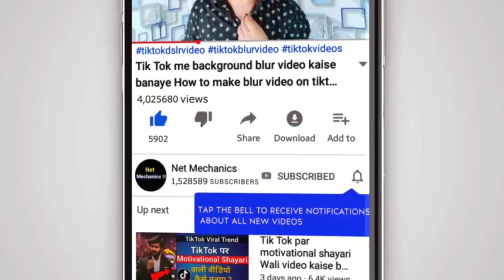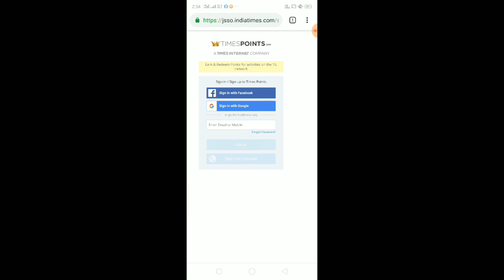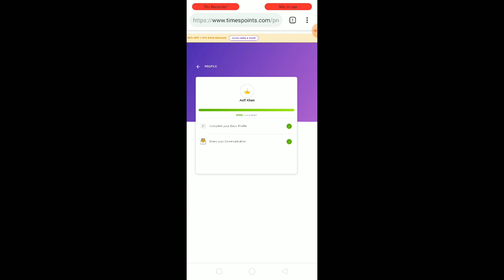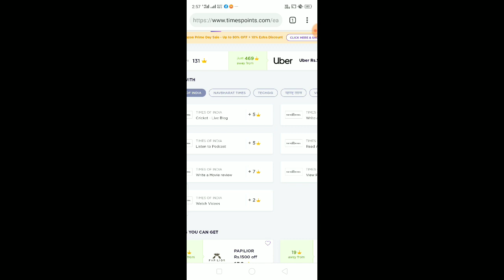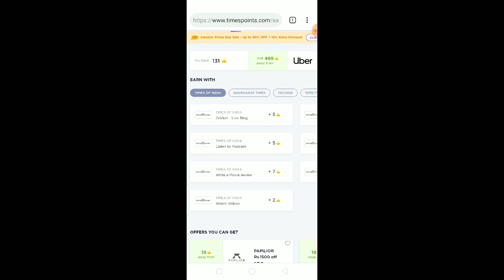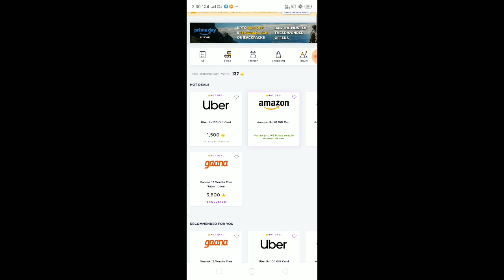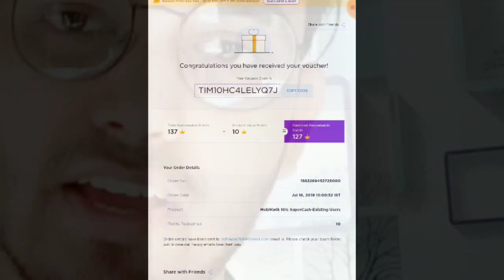Tik Tok users can win free Paytm cashbacks Big Prizes | Free Amazon Cash | Paytm Free Voucher's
Hello And Welcome Back To My Channel Guys So Guys Aaj ke is Video me mai Aapko batauga Ki Aap kaise kaise Bina Kuch kam kiye Paytm ke Voucher's aur Amazon pay mai cash jeet sakte ho so guys mujhe Umeed Hai Ki Aapko Ye video behad pasand aayega

Queries Solved

1)Win Free Paytm Cash From Timespoint
2)How to win Free Amazon pay balance
3)how to get free Amazon pay Voucher's
4)how to get free Paytm Voucher's
5)how to earn free paytm Voucher's by donating Nothing
6)win free paytm cashback